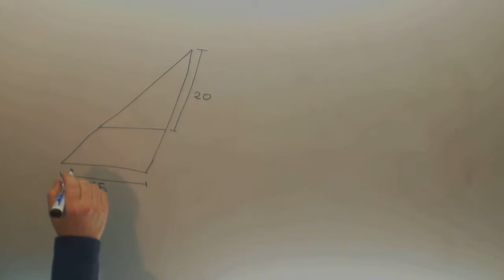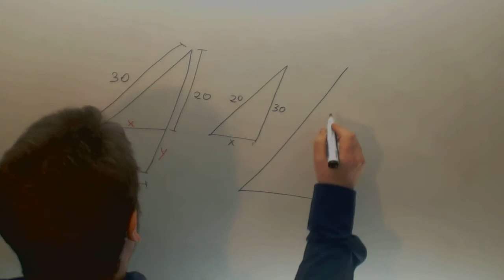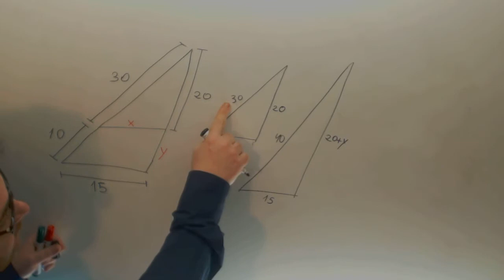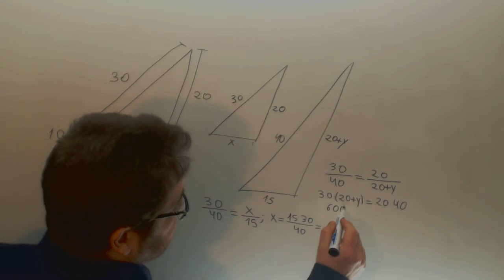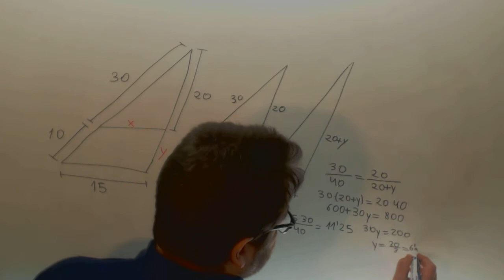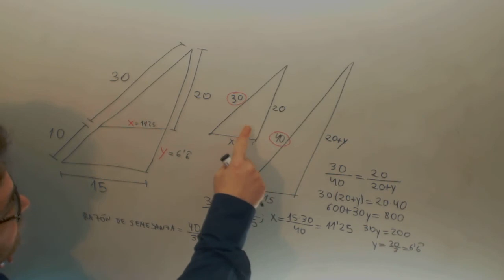Semejanza triangulo Teorema Tales Matematicas Acceso CFGS Academia Usero Estepona